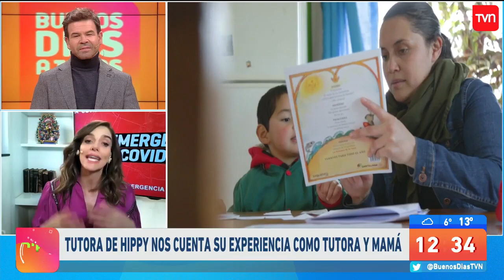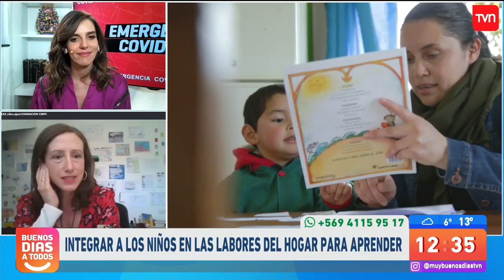HippyChile: Actividades juegos y más para los más pequeños del hogar | Buenos días a todos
Carolina Adnueza, Directora Ejecutiva de la Fundación CMPC, detalló en qué consiste HippyChile.cl, que en esta pandemia ofrece una ayuda a padres y madres.